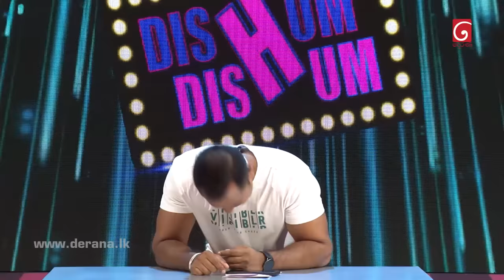Dishum Dishum | 19th November 2022